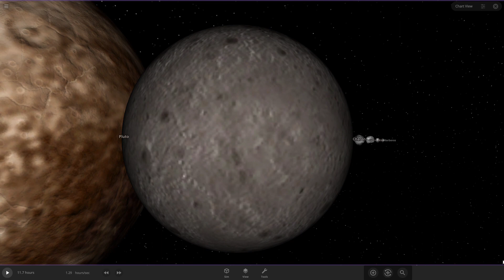Pluto's moons size comparison | Universe Sandbox 2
Pluto's moons size comparison!